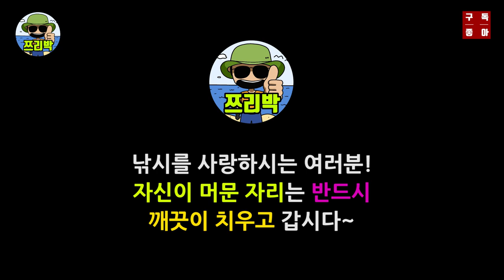[ 쯔리박(つり朴) ] 제주도 서귀포 법환포구 낚시 (제주도낚시, 시화방조제낚시, 속초낚시, 인천낚시)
제주도는 던지면 나올줄 알았는데...
너무 사전지식 없이 덤볐다가 큰코 다쳤습니다~  ㅜㅜ